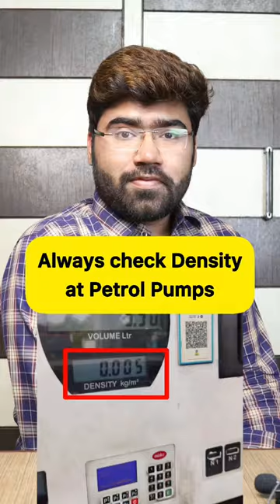Check Density at Petrol Pumps